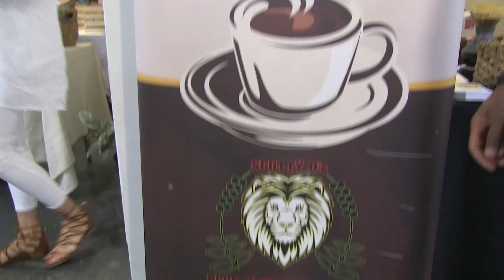Scotty D's Jamaican Coffee - Coffee Con 2018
Coffee Con LA 2018. IdeateTV host Catrina Demonteverde talks with Damian Scott and how he started his company Scotty D's Jamaican Coffee and the wonderful flavors that one can expect from his coffee.